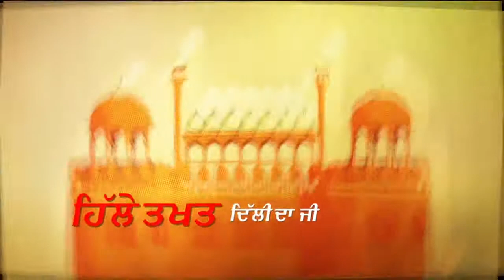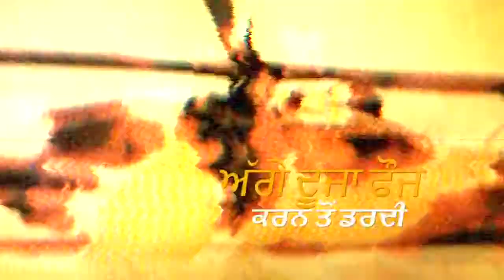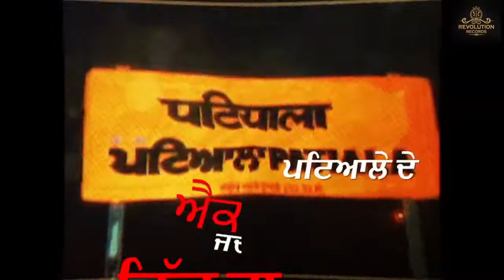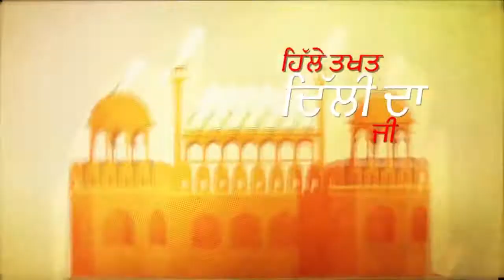ACTION | Pritpal Singh Bargari | Street King | Revolution Records | New Song 2021